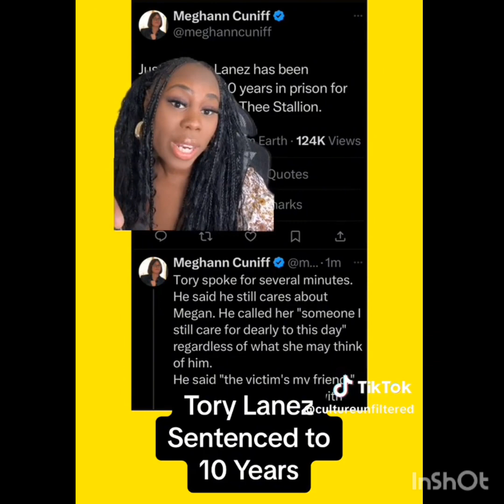Tory Lanez sentenced to 10 years in Prison for hurting Megan Thee Stallion? Why some people are mad?